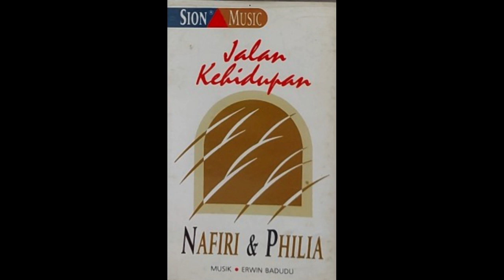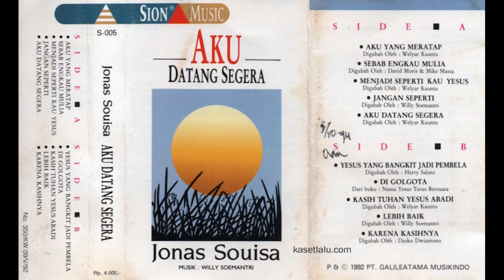Nafiri & Philia, Jonas Souisa & Welyar Kauntu - Lagu2 Rohani terbaik (Full Album)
Tuhan Yesus memberkati saudara-saudari dalam Yesus Kristus. Saat ini saya mempersembahkan kepada saudara sebuah seleksi album rohani bersama Nafiri & Philia, Jonas Souisa & Welyar Kauntu. Semoga saudara2 nikmati Urapan Tuhan Yesus melalui seleksi album ini.

01 Nafiri & Philia - Diam di Rumah Tuhan
02 Nafiri & Philia - Kau lebih dari s'galanya
03 Nafiri & Philia - Jalan kehidupan
04 Nafiri & Philia - Kasih Setia Tuhan (Mazmur p 89 a 1-2)
05 Nafiri & Philia - Kasih Yesus abadi
06 Nafiri & Philia - Medli aku persembahkan; S'bab Engkau mulia
07 Nafiri & Philia - Anug'rah yang ajaib
08 Nafiri & Philia - Percayalah Kepada Tuhan (Mazmur 37_3-6)
09 Nafiri & Philia - Kau dan aku satu
10 Jonas Souisa - Aku yang meratap
11 Jonas Souisa - Menjadi sperti Kau Yesus
12 Jonas Souisa - Jangan seperti
13 Jonas Souisa - Aku Datang Segera
14 Jonas Souisa - Yesus yang bangkit jadi Pembela
15 Jonas Souisa - Di Golgota
16 Jonas Souisa - Lebih Baik
17 Jonas Souisa - Karena Kasih-Nya
18 Welyar Kauntu - Melayani - Mengasihi
19 Welyar Kauntu - Selain Kau Tiada yang lain
20 Welyar Kauntu - S'bab NamaMu Besar
21 Welyar Kauntu - Inilah hidupku
22 Welyar Kauntu - Sembahlah Dia (Come and Worship)
23 Welyar Kauntu - Manis Kau Dengar
24 Welyar Kauntu - Yesuslah Tuhan (Jesus Christ is Lord)
25 Welyar Kauntu - Peperangan kita